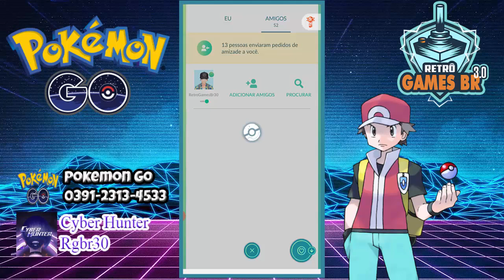🔵 Pokémon Go #12 - Recruta Rocket + Missões + Presentes [Sem Comentários]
Fala Pessoal, mais um vídeo especial para vocês, dessa vez  com mais batalhas contra os Recrutas Rockets!

▬▬▬▬▬▬▬▬▬▬▬ஜ۩۞۩ஜ▬▬▬▬▬▬▬▬▬▬▬▬▬
▬▬▬▬▬▬▬▬▬▬▬ஜ۩۞۩ஜ▬▬▬▬▬▬▬▬▬▬▬▬▬
Face: retrogamesbr3
▬▬▬▬▬▬▬▬▬▬▬ஜ۩۞۩ஜ▬▬▬▬▬▬▬▬▬▬▬▬▬

▬▬▬▬▬▬▬▬▬▬▬ஜ۩۞۩ஜ▬▬▬▬▬▬▬▬▬▬▬▬▬
DEMAIS PARCEIROS NOS COMENTÁRIOS!